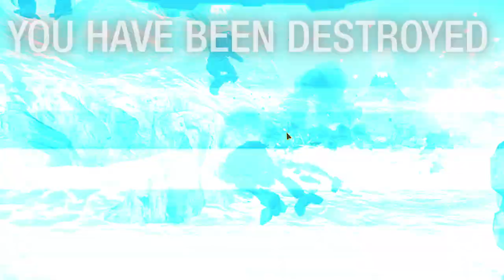MWO Adder vomit build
Salty as hell in this vomit build for the adder.